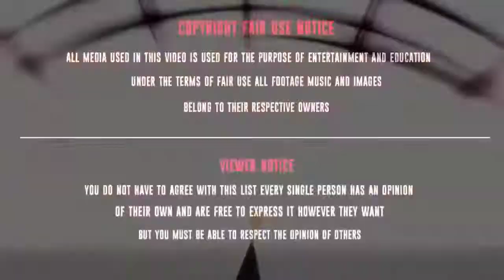Black Zetsu teaches Indra how to become stronger, Hagoromo after defeating Kaguya | English Dub